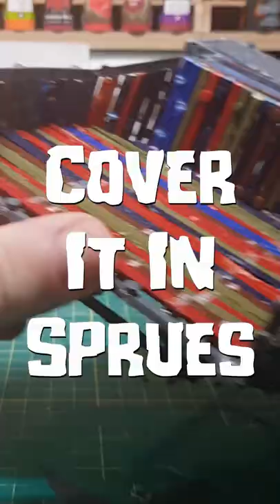The Ultimate 40k Ork Battlewagon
Teaser video in format showing how I built The Ultimate Ork Battlewagon made 100% from Warhammer 40k Sprues.

Full video will be premiered this coming Friday 20th at 8pm UCT/3pm EST and will be made up of 2 videos (part 1 & part 2) which will be shown back to back. To make it even more special I will be doing a livestream straight after the second video to answer any questions about the Battlewagon and how I made it.

2 Part Resin
2 Part Clear Resin
2 Part Rubber Mould
Grey Primer
Plastic Cups & Stirrers
PVA Glue
Photo Frame
Super Glue
Paint Brushes
Wet Palette
Citadel Skulls
Warhammer Sets